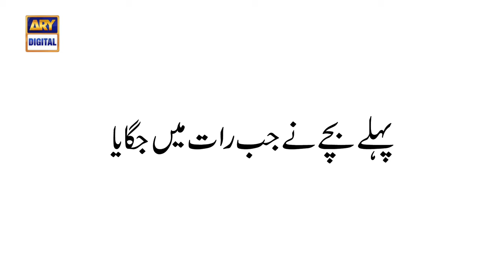Mein Bohat Lucky Hoon | Sadia Imam